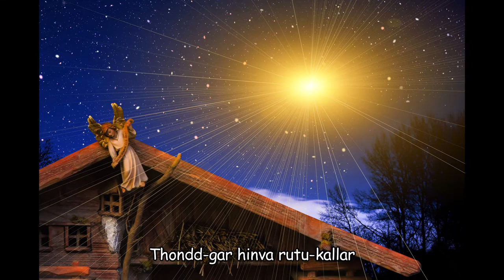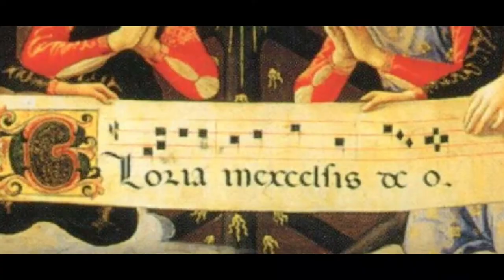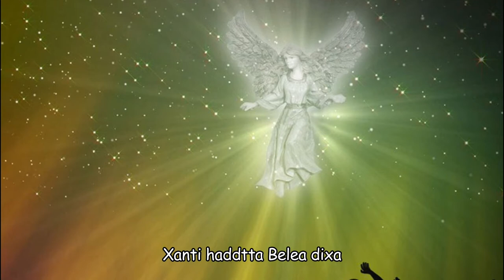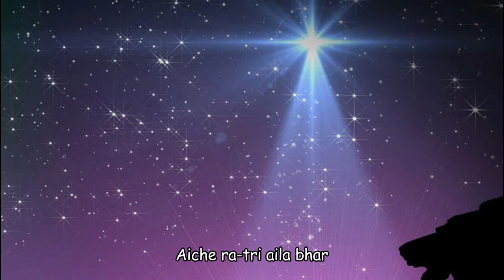Ratri Vellar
A Konkani Christmas Carol 1995
Sung By Melanie Trindade
Music Arranged & Recorded by: Philip A Gracias
Lyrics by: Moreno de Souza
Tune by: Orlando Vaz
Thanks to Fr.Joe A Rodrigues